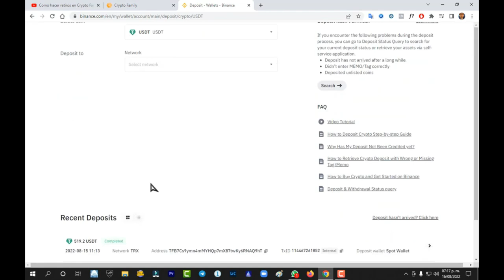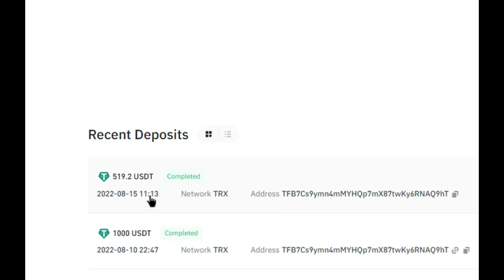🛑PRUEBA DE PAGO CRYPTO FAMILY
Número de referencia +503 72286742  este número lo agregas en el área donde dice REFERENCIA luego que hayas registrado tu número y contraseña de acceso . debes agregar nuestro número para entrar a nuestro grupo privado de WhatsApp y así recibir ayuda en todo lo que necesites .
CUPO LIMITADO:
✨ Cryptofamily ✨💥💥
▶️ Conoce cómo puedes poner a trabajar y multiplicar tu capital en 90 días.
Que tal amigos . Leerlo hasta el final, date la oportunidad.
 Deseo compartir esta información MUY INTERESANTE.
🔊 No sé qué estés haciendo en estos momentos, pero este proyecto es algo que no desviará la atención de lo que estás desarrollando, al contrario, maximizará tus GANANCIAS.

⏹ NO ES MULTINIVEL.
⏹ NO SON REDES.
⏹ NO ES PLATAFORMA.

🔆 SOLO PAGA UN NIVEL DE REFERIDO, NO MÁ. Y hasta ahí, sigue leyendo👇🏻

 Lo INTERESANTE Y PODEROSO está en las ganancias de tu CAPITAL.
 'TU DINERO TRABAJANDO PARA TI'
 24/7 DURANTE 90 DÍAS.

😎 El proyecto tiene desde Abril del 2022.
 Acaban de lanzar una opción de poder INVERTIR desde 1 cuenta de 21 usd hasta 132 cuentas como máximo de la misma cantidad cada una.

💰 Ofrece otras 3 opciones más de ingresos.
 📌Alquilar tu PC para minar la moneda, (recibiendo 300 usd al mes fijo), sólo porque mines la moneda. Si tienes 3 o 4 PC que tengan las características para el minado, puedes tener un ingreso de 900 a 1200 usd al mes adicionales, son 300 usd por cada PC que alquiles.

📌 Te paga por referir 1 usd única vez por cada cuenta que tengan de tus referidos. Si reinvierten te vuelven a pagar 1 usd.

💰💰 El NEGOCIO está en poner a trabajar tu CAPITAL en el mayor número de cuentas hasta lograr las 132 podemos tener.

✅ En qué se pone a trabajar el Capital:
 La empresa adquiere la moneda WAX (WAXP). ▶️ Que está enlistada en las exchange más importantes del mundo. Más de 20 exchanges. El uso de la moneda es para una serie de NFT para Gamers con marcas como Atari, Clashdome, Gameplay explainet, nintendo, entre otras marcas de NFT para Gamers.

🆗 El objetivo de Cripto Family es llegar a ser una ballena de la moneda WAX y la comunidad sea más beneficiada, ya que una gran parte, binance es quien trabaja con esa moneda para todo lo referente en Juegos NFT y Metaversos.

📌💰💰 Como gana TU CAPITAL:_
 por cada cuenta de 21 usd, a partir del 9no día empiezas a recibir 2 usd diarios por cuenta.
 En 19 días prácticamente recuperas tu inversión y te quedas con 71 días de ganancias recibiendo 2 usd diarios por cuenta.
 OJO:  Son días naturales. (recibes 82 pagos de 2 usd por cuenta).
 Con los 1ros 9 días de validación, se cumple el ciclo de los 90 días.

🆗 Al término de los 90 días, puedes elegir volver a comprar cuentas con Cripto Family.

💰🔥 Puedes hacer interés compuesto.

☑️ Las cuentas se pagan en USDT (trc20). (todas tus cuentas quedan en un mismo registro).

✅ _ Te pagan en Usdt (trc20), LTC, BTC y WAXP.

💰 *Se retira jueves, viernes, sábado y domingo.
Pagando el lunes directo a tu billetera.

▶️ Retiros: Mínimo 100 usd, si retiras en usdt , BTC o ltc pagas el 5% de comisión, si retiras en la moneda WAXP, va sin comisión.

1️⃣ Ejemplo: Compras 10 cuentas = 210 usd
Recibes: 20 usd diarios
Total a ganar: 1640 usd .

2️⃣ Compras 30 cuentas = 630 usd
Recibes: 60 usd diarios
Total a ganar: 4920 usd

3️⃣ Compras 50 cuentas = 1050 usd
Recibes: 100 usd diarios
Total a ganar: 8200 usd

4️⃣ Compras 100 cuentas = 2100 usd
Recibes: 200 usd diarios
Total a ganar: 16400 usd

5️⃣ Compras las 132 cuentas = 2772 usd
Recibes: 264 usd diarios
Total a ganar: 21648 usd

💪 Esto por el plazo de 90 días de cada cuenta.
😎 Se tienen zoom informativos en inglés y español o si se requiere uno, se solicita.
🆗 Fácil registro.
 Saludos, quedo atento y compartirte el link del próximo zoom y el pdf informativo.

 ATTE. Johao Hernández

 Uno: Se abre la ventana, pon tu numero con tu área del país.

 Dos: En esta ventana, hay que poner el password.

Tres: Poner los datos generales y al final en el último recuadro poner el ID del Patrocinador que es el número teléfono con el área del país de quien te invita.
PÍDESELO A QUIEN TE INVITO, SI FUI YO ES EL DE AQUÍ ABAJO:
ID  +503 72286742  es el ID o Numero de tu servidor Johao Hernández

 Cuatro:  Ya dentro de la oficina virtual, es ir a compras, elegir la cantidad de paquetes a adquirir y pagar con usdt en trc20 en la liga de pago que está en la página.

 Cinco: Una vez hecho el envío de los usdt (trc20), es tomarle screenshot (imagen) al comprobante y cargarlo a la página, ahí mismo donde dice Upload Image y CONFIRMAR.

Dentro de las 24 hrs queda activada la cuenta